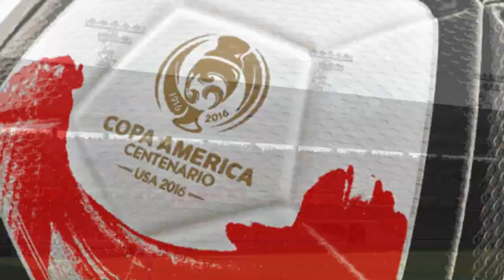Winning Eleven 9 | All in One Patch Update 2018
Features :

• Winter Transfers 2018
• New faces, balls, boots 2017/2018.
• Updated top leagues to 2017/2018.
• New kits for 2017/2018.
• Updated latest transfers 2017/2018.

Link Download